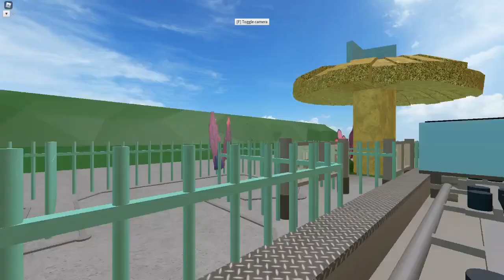Disneyland Fantasyland in Theme Park Tycoon 2 Part 2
Hello Everyone! This is the 8th Update in my Disneyland project that I am working on. Today I am showing you Alice in Wonderland and Mr. Toad's Wild Ride. Cya!